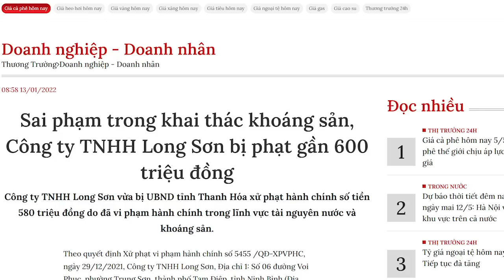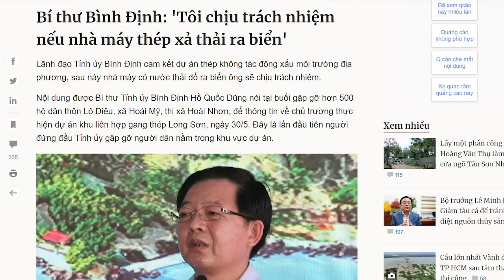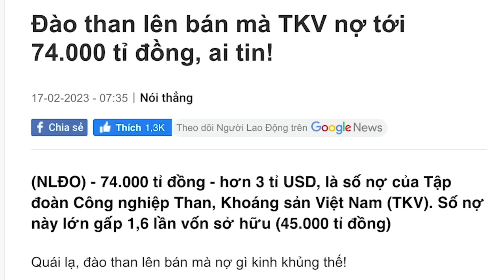Bí thư Bình Định – Hồ Quốc Dũng đang “buôn dân”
Hầu hết quan chức đều tìm một lý do hợp lý nào đấy để bao biện cho ý đồ của họ. Ở đây, ông Hồ Quốc Dũng lấy lý do tỉnh cần phát triển kinh tế. Tuy nhiên, phát triển mà không bảo vệ môi trường thì hại nhiều hơn lợi. Môi trường là vô giá, mà định đánh đổi lấy những đồng tiền bẩn, thì đấy chính là cách họ chuyển sinh kế của người dân sang tay bọn chủ doanh nghiệp và quan chức mà thôi.